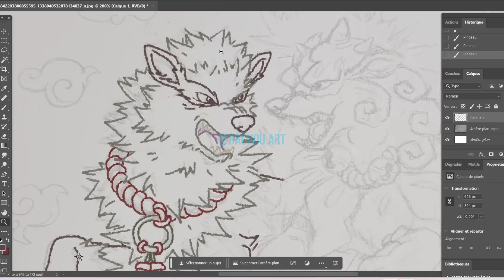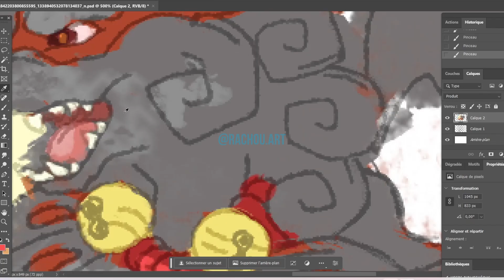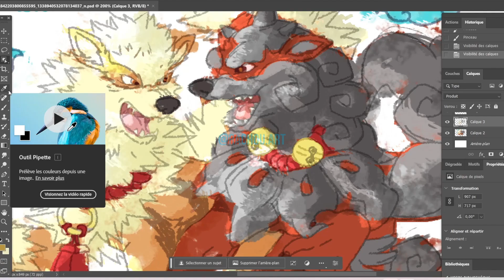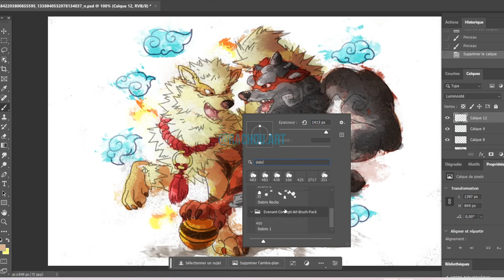POKEMON - Arcanine and his Hisuian form - Speed Painting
The ash Komainu duo🧧, it will burn! Arcanine and his Hisuian brother. 5 hours of work.

One of the best Pokemon design of the first generation in my opinion!